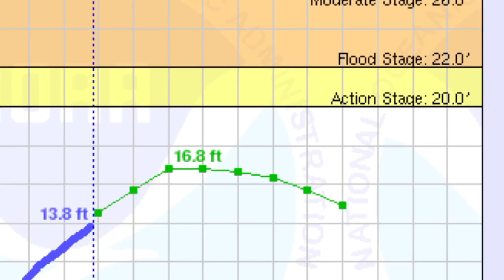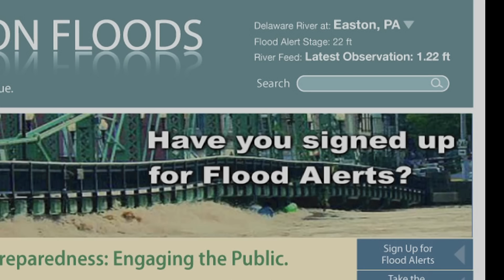Understanding Flood Risk - An Introduction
The following six chapters cover a range of science, land use, and communication technology issues.  For example, we'll be addressing the climate and weather of Pennsylvania (and the region) and the flood potential embodied in the geography and hydrology of the upper Delaware watershed.  We'll also help clarify widespread misunderstanding about the term, "100-year flood".  This will be followed by an explanation of automated flood alerts from the National Weather Service that you can receive via email or cell phone. Next, we'll see how the city of Easton, Pennsylvania has changed its land use codes and moved to a higher standard of flood protection after recently experiencing three damaging floods. Lastly, we'll check in with a pro-active resident who lives right along the banks of the river to see how he and his family cope with flood risk.